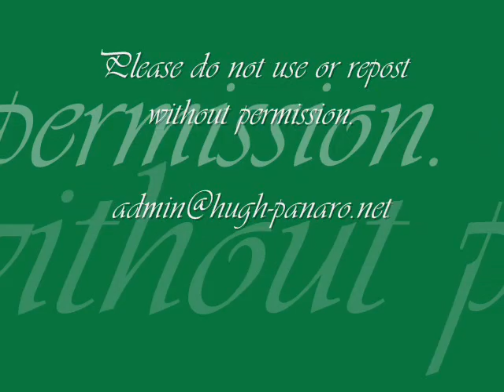Hugh Panaro... backstage at the Majestic.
A few days before Hugh Panaro's final performance in "The Phantom of the Opera," two friends from his web site visited his dressing room with a surprise farewell present - a $2000 donation raised for a NYC  animal adoption group, Broadway Barks.